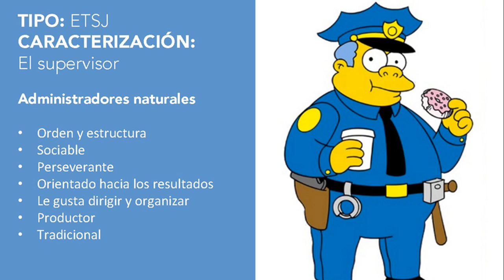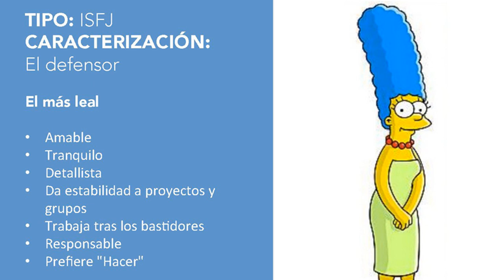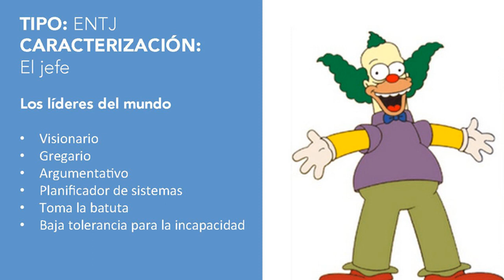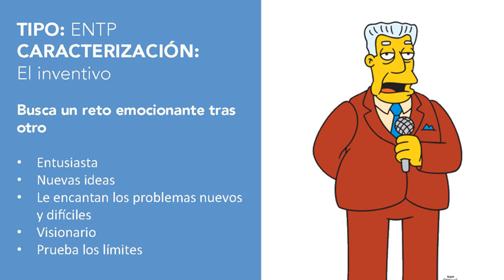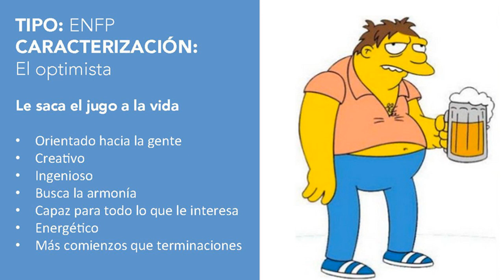TIPOS PSICOLÓGICOS de CARL G JUNG ✔️ Psicología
Psicología Videos de Psicología contados en forma amena y resumida
TIPOS PSICOLÓGICOS de CARL G. JUNG.
16 PERSONALIDADES
Amigos nuevo Canal: MEDICINA en FAMILIA
/UCk82ixS6OcJyX79Sx8zS1lA

APRENDE Y COMPARTE
Psicología Visual
Audiolibros de Psicología
MEDICINA en FAMILIA
video